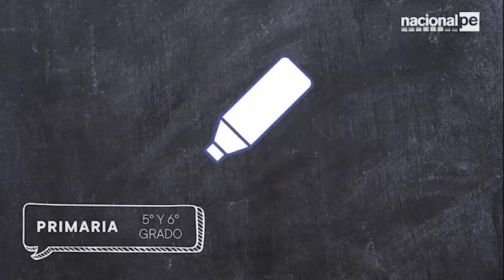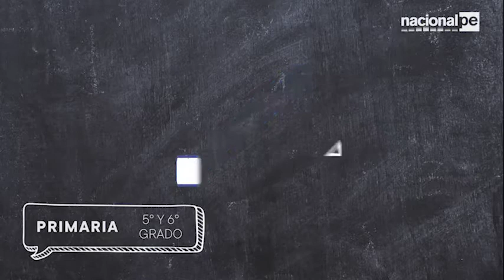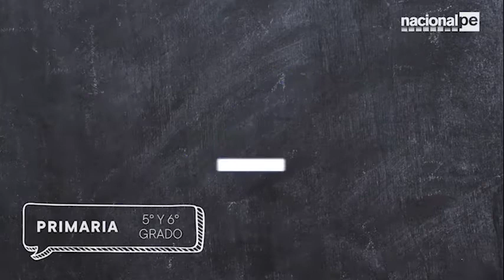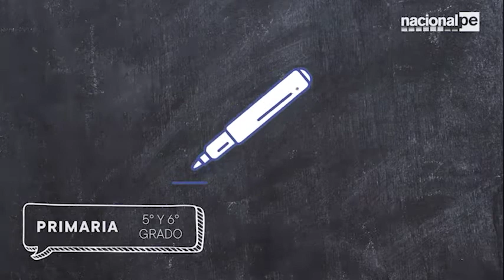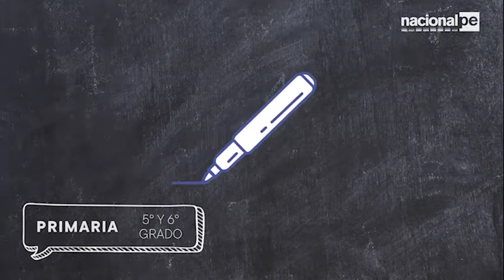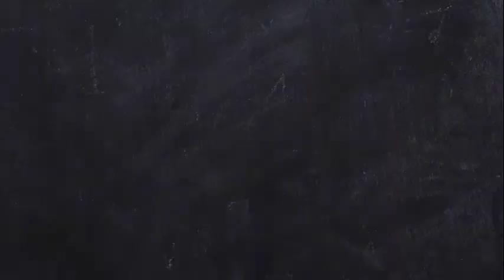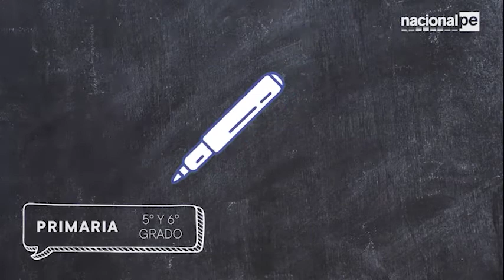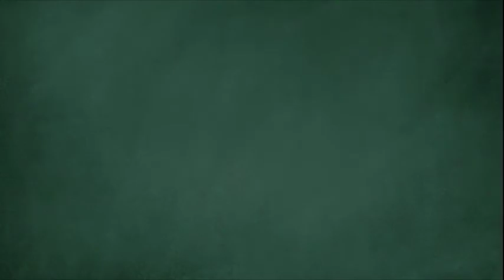APRENDO EN CASA - PRIMARIA 5° Y 6° - MATEMÁTICA - 29/04/20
Sesión 4 de Matemática
TEMA: Resolvemos problemas aditivos de varias etapas